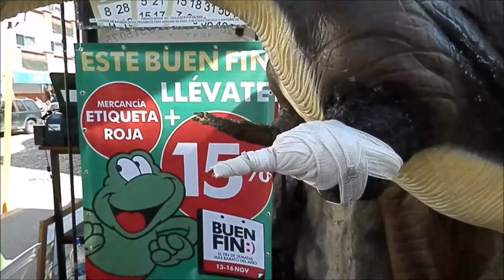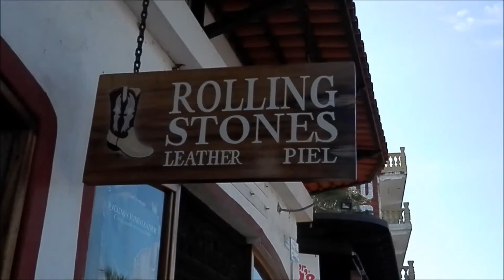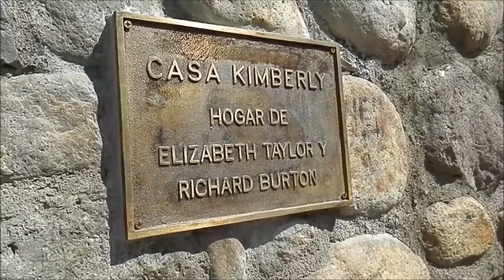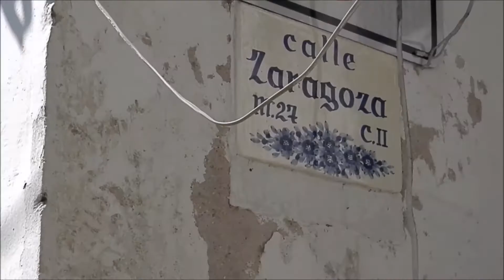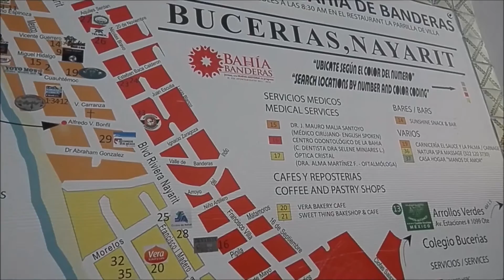Puerto Vallarta --- Nuit de l'iguane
Je suis retourné sur le Malecon qui m'a conduit sur la rue Saragosa ou Elizabeth Taylor a vécue à l'époque du tournage de «La nuit de l'iguane» en 1964. Tout est encore là mais il n'y a personne qui y vit.